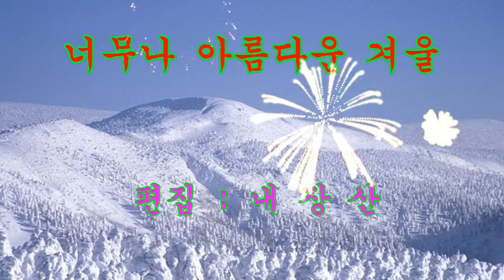너무나 아름다운 겨울